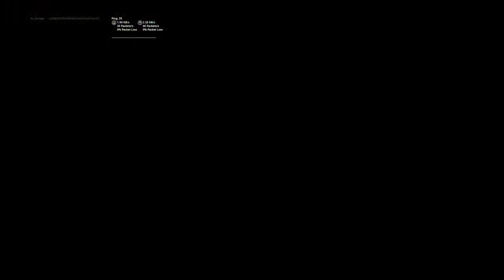Rick and morty gameplay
A channel for people who just want to watch someone playing the game, not doing mods and other things my channel is no edits so you know that you are not missing anything that I would cut out. I also play a variety of different games on my channel.  I also hope to be using facecam in the future